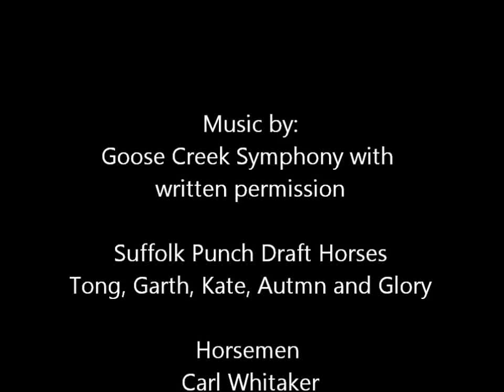Oxygen with GCS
A few short clips that express concern for our use of oil and suggesting a proven option to use less fossil fuel.